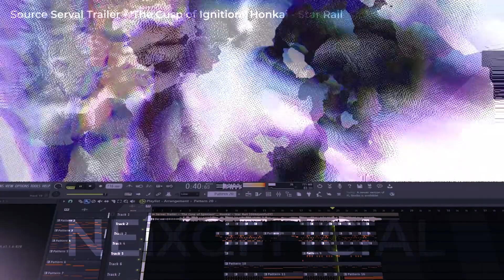Honkai: Star Rail in Thailand | Serval เวอร์ชั่นอีสาน [Version Thaistyle E-SAN] (Remix By NEiX)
Mixing Mastering: NEiX
MIDI / REMiX: NEiX
PC Spec
- CPU: intel core i5-9400f
- RAM: 16GB DDR4 2400Mhz
- GPU: GTX1060 6GB
- PSU: 650w 80+ TT Smart M